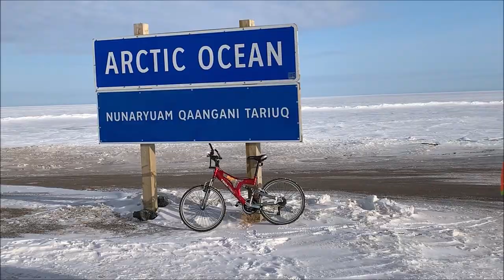Bicycling in Tuktoyaktuk (Tuktuuyaqtuuq / ᑐᒃᑑᔭᖅᑑᖅ)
Klaus took the unique opportunity of bicycling on the frozen, Arctic Ocean during our latest Diesel-reduction solar PV system installations in the Hamlet of Tuktoyaktuk, Northwest Territories. Tuk is located at the end of the ITH (Inuvik–Tuktoyaktuk Highway or Northwest Territories Highway 10) which is the first all-weather road to Canada's Arctic coast. You can see just how challenging cycling in those conditions can be.

Video footage courtesy of Michael Schneider.

Edited by Anteo Petković.